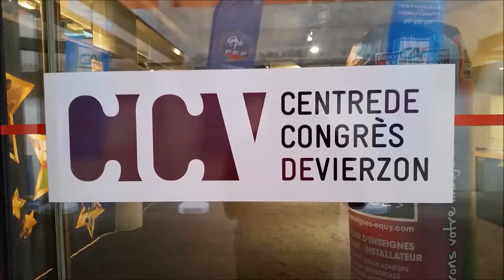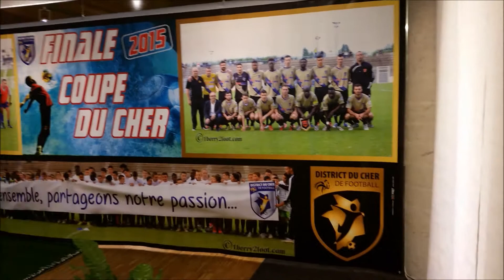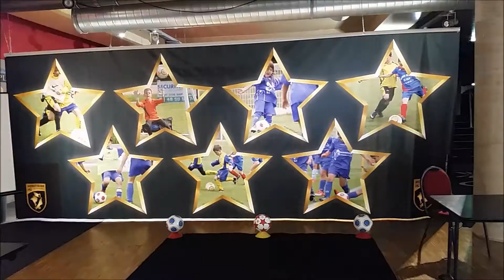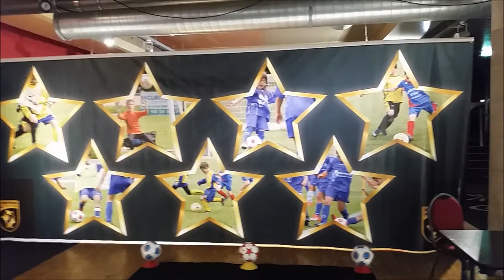Video présentation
Description